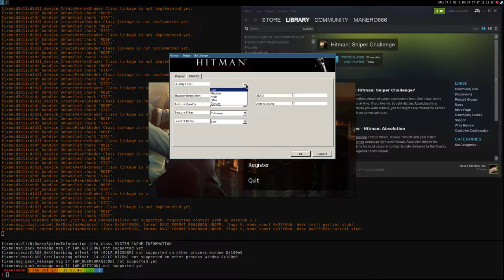Hitman: Sniper Challenge (DX11) ·· Linux + Wine Staging 2.13 ·· runs fine sometimes low fps